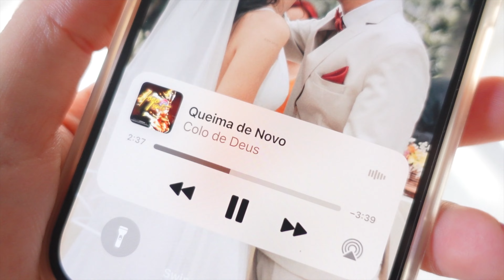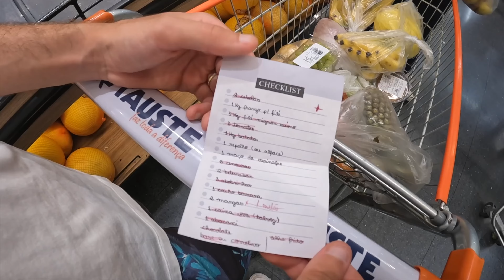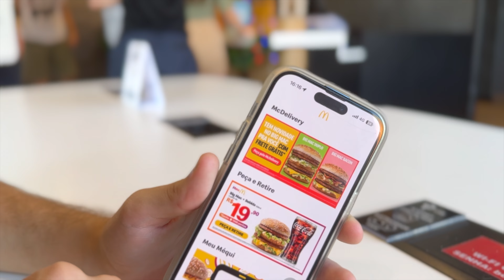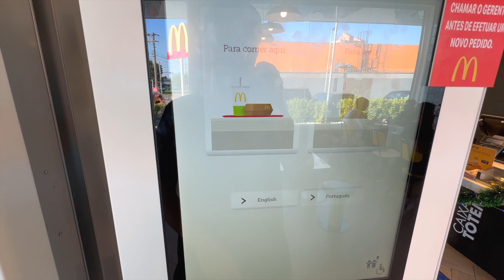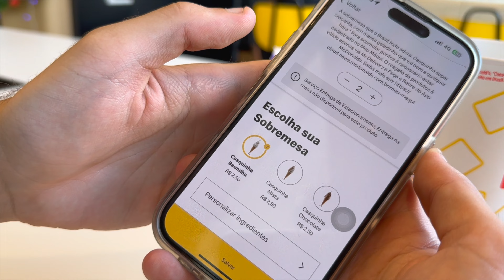DAILY VLOG | compras de mercado, panqueca saudável & nosso fim de semana em família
Vem acompanhar a vida de uma recém casada. Mostrei como foi o meu final de semana, nossas compras de mercado para a próxima semana, como eu faço minha panqueca de banana saudável e muito mais.

Espero que você goste, Vida!

Me siga no Instagram: @by.leticiacosta
Me siga no TikTok: @by.leticiacosta